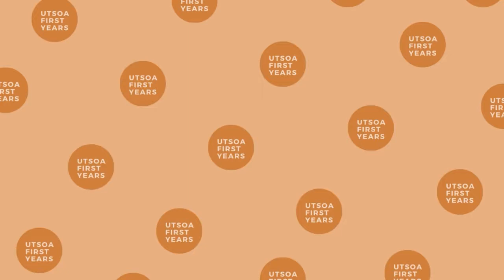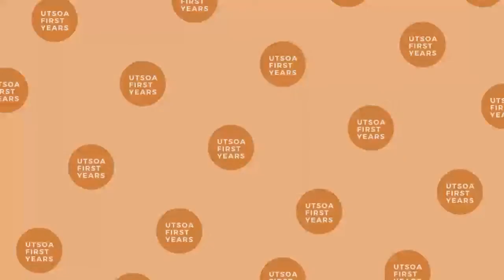A Conversation with Dean Addington: Episode 4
Join us for a chat with Dean Addington! In this final episode (Episode 4), we chat with the Dean about how students can reach out, fun college anecdotes, her hobbies and approach to Architecture, and her advice to students.

This interview takes place in a 4 part series of episodes so make sure to keep a lookout for all the parts! You can view this series here on YouTube on the Texas Architecture channel or on Instagram @utsoafirstyears